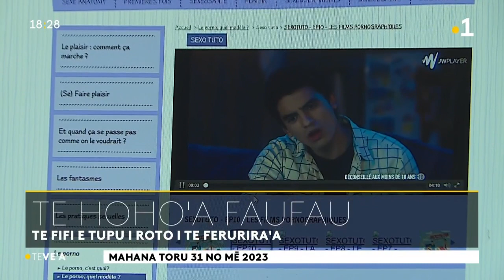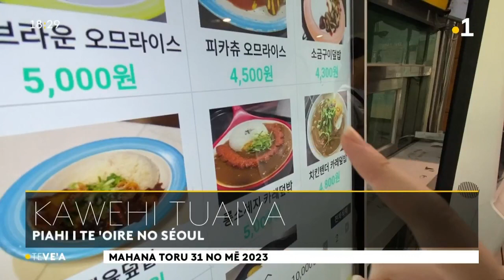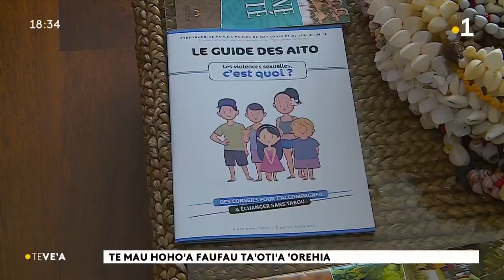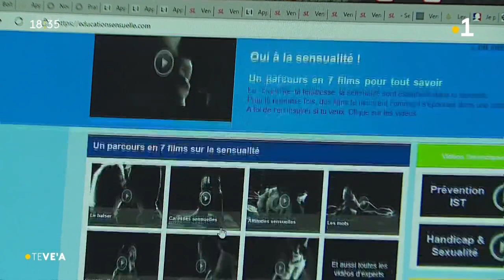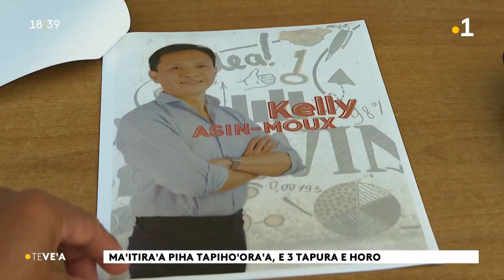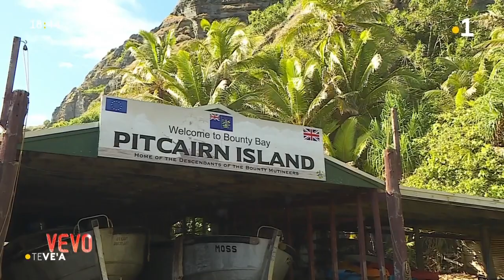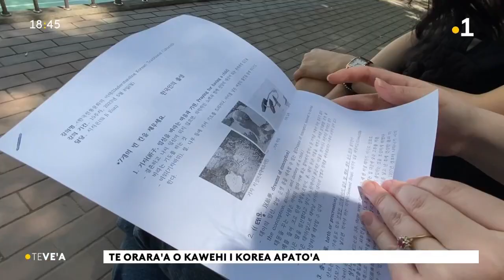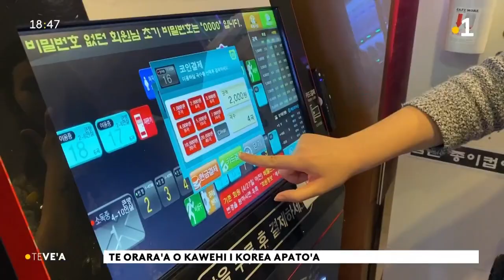Le vea du mercredi 31 mai 2023